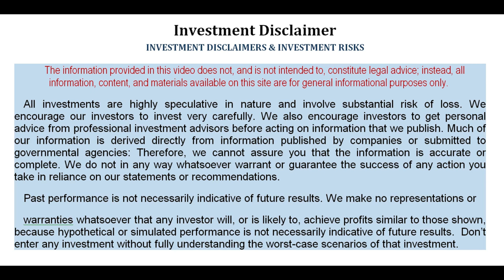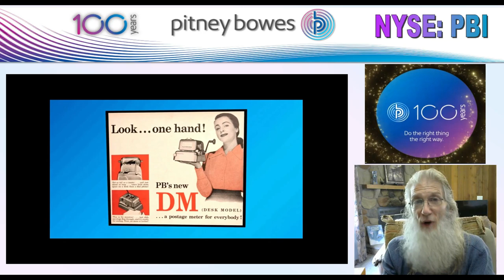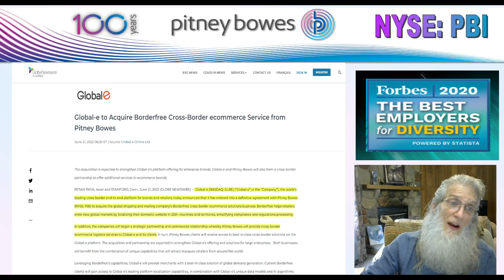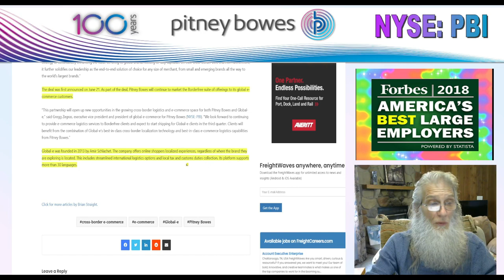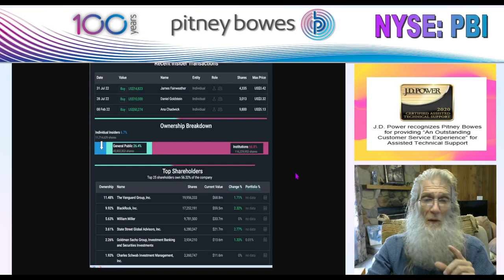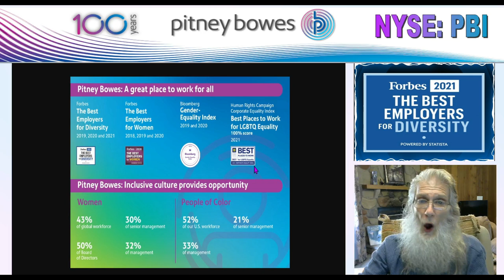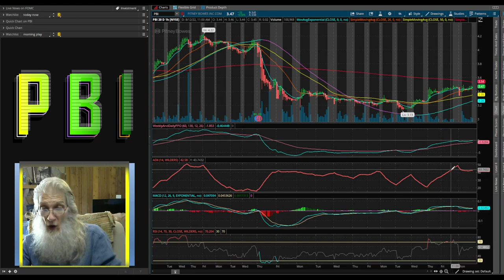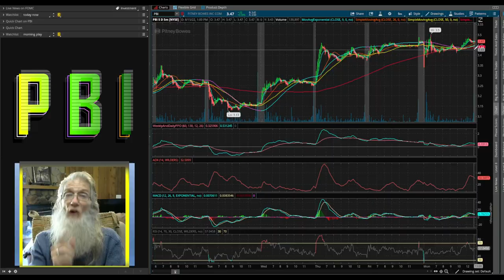Pitney & Bowes $PBI 🧙‍♂️Zidar's-On Top & Hot Penny Stocks🔥 Shipping/e-Commerce Biz -Great Long Hold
Pitney & Bowes is a century old company that has kept innovations coming as technology advanced. And now sit in the Captains seat for world wide shipping and e-commerce.  2021 the company need nearly $4b in revenues. This is gonna be HUGE!!